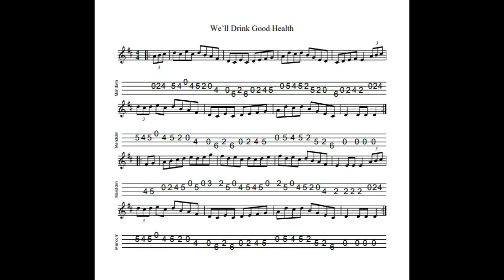We'll Drink Good Health - a hornpipe in D Major tabbed for mandolin and played by Aidan Crossey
A little while ago, someone posted this tune to thesession.org.  The tune was a new one to me and I'm a sucker for straightforward hornpipes - which this appeared from the abc to be! - and so in an idle moment I started to play it and was immediately very taken by it.